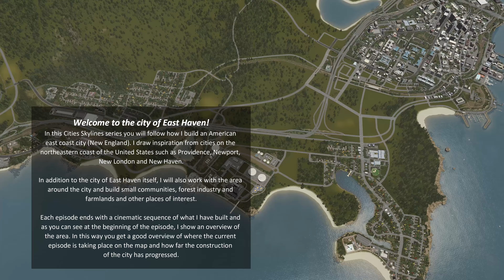Container Port - Cities Skylines - East Haven Episode 16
EAST HAVEN
Welcome to the city of East Haven!
In this Cities Skylines series you will follow how I build an American east coast city (New England). I draw inspiration from cities such as Providence, Newport, New London and New Haven.

In addition to the city of East Haven itself, I will also work with the area around the city and build small communities, forest industry and farmlands and other places of interest.

Each episode ends with a cinematic sequence of what I have built and as you can see at the beginning of the episode, I show an overview of the area. In this way you get a good overview of where the current episode is taking place on the map and how far the construction of the city has progressed.

Episode 16: Container Port
In today's episode, I continue to build the East Haven
harbor area. I will build a container port and a freight train
terminal.
In the video you will see how I build the port area,
but I also expand the industrial area around the port.
You can watch an overview of the whole area in the
cinematic at the end of the video.

Map: Sutton Bay (edited)
Map Theme: Sutton Bay Theme Mix
LUT: Springwood